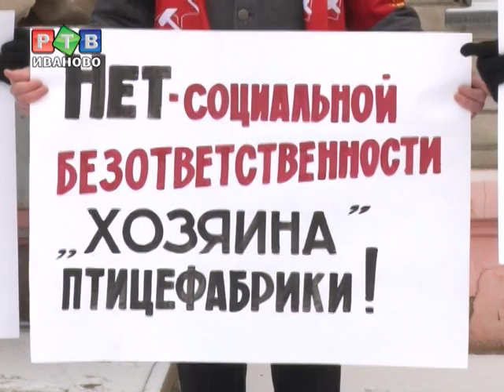Сотрудники "проблемных" предприятий объединятся